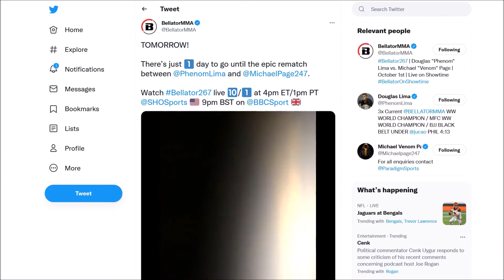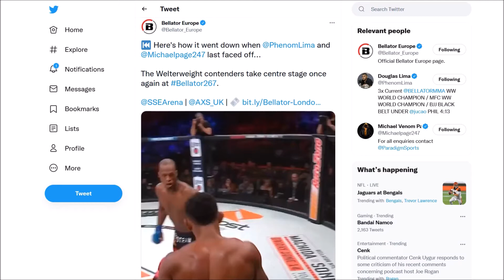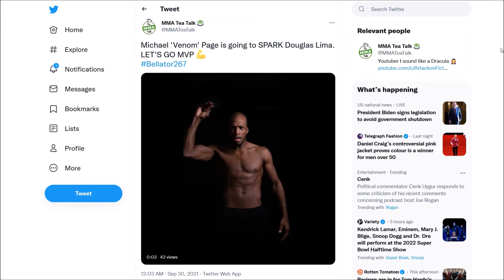Michael 'Venom' Page Is Going To SPARK Douglas Lima